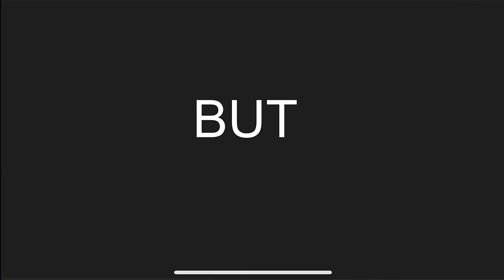Finding banshee pt.2 (CRAZY!)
My 15 sub special thank you all so much